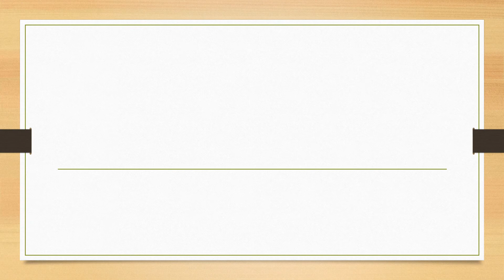Full Form of MIN || Did You Know?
fullform fullforms fullformshorts education knowledge Full Form of MIN || Did You Know?